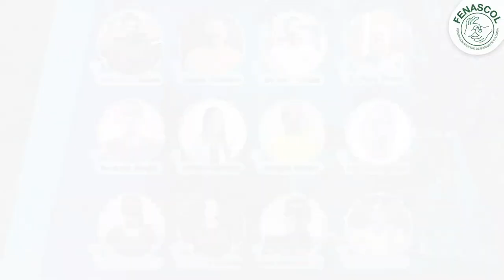Licencia de conducción: Rolando y Duverney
Seguimos informando...

Rolando Rasgo y Duverney Barrios del Comité organizador del "Plantón por la movilidad y la licencia de conducción de las personas sordas" nos informan sobre la logística de la actividad del próximo 26 de marzo desde las 7 am.